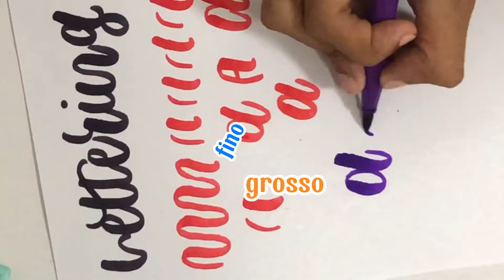Como fazer lettering + dicas para ter um caderno organizado📝✨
Oiii meus estudantes, no vídeo de hoje irei ensinar para vocês sobre como aprender a fazer lettering e também algumas dicas sobre como ter um caderno mais organizado nesse volta ás aulas! Espero que gostem do vídeo 💜

MEU STUDYGRAM:📲
e deixa o seu comentário! ✅

até o próximo videoo😘